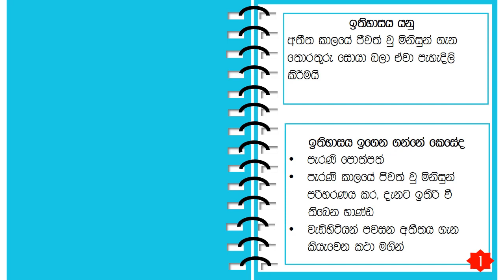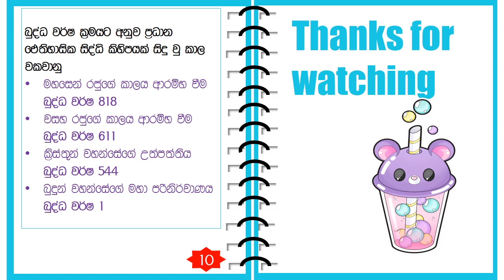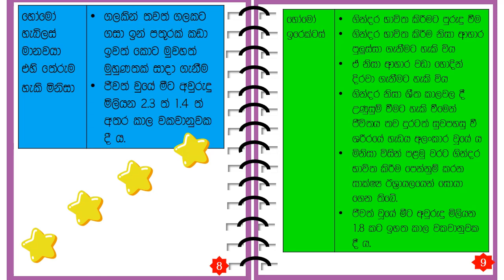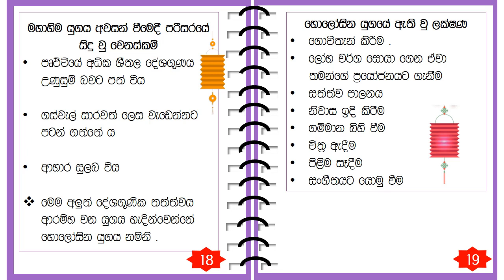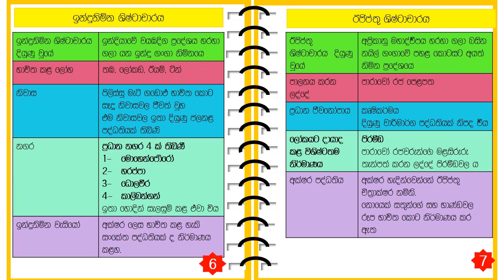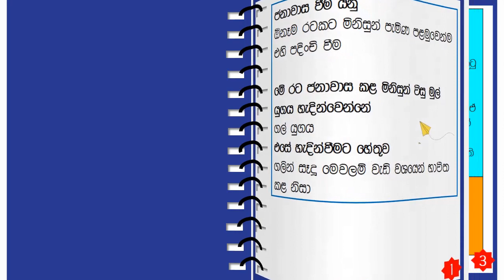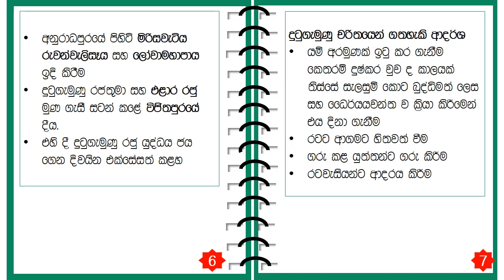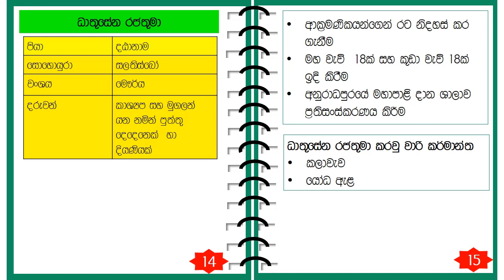Grade 6 History - Short note book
Welcome to our Grade 6 History series! In this video, we will be focusing on full lessons providing you with concise and easily understandable short notes. Whether you're a student or just want to brush up on your history knowledge, this video is perfect for you. Save time and join us now!
TIMECODE CHAPTERS
00:00 - 1st lesson
03:17 - 2nd lesson
08:12 - 3rd lesson
10:33 - 4th lesson
12:54 - 5th lesson
Grade 6 History | First Term | Short note | Grade 6 | History | Second term | Third term

Please comment me if you have any suggestion.

Thank you to everyone who helped me